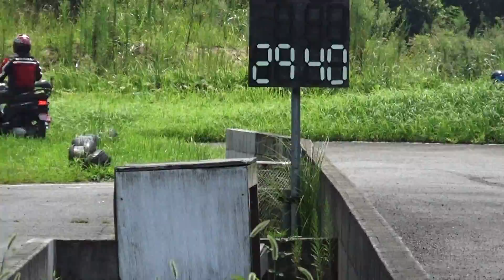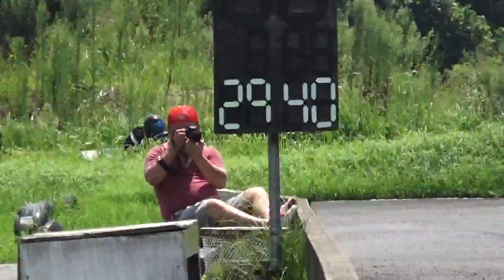洋平＆ザキさん